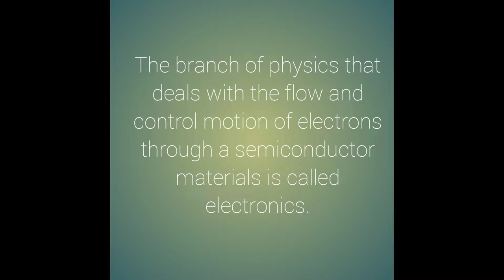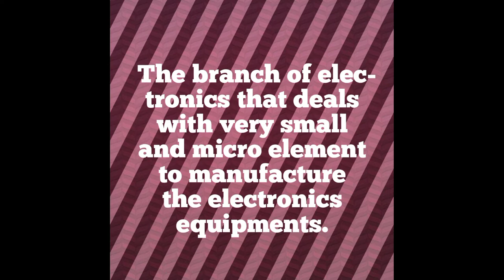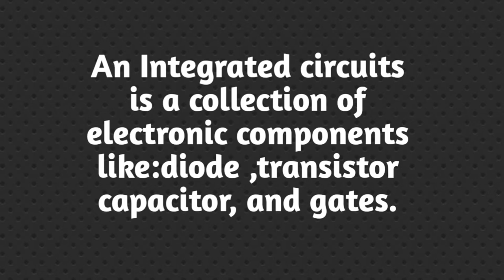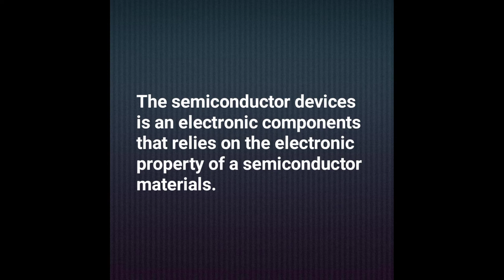Basic electronics| different branches|Daily life application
electronic
electronics in hindi
What is Electronics
Define electronics
electronics and it's branches
easy electronics
electronics field
learn electronics
electronics hub
semiconductor material
electronics engineering
flow of electrons
digital electronics
basic Electronics
world's art
anolog  Electronics
branches of Electronics
electronics in urdu
Electronics shorts
Electronics projects

Electronics projects